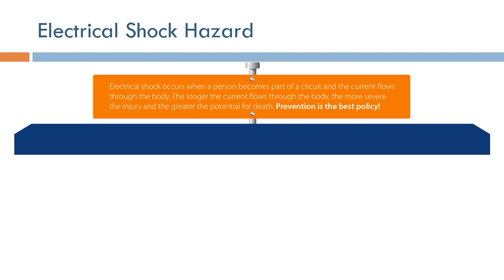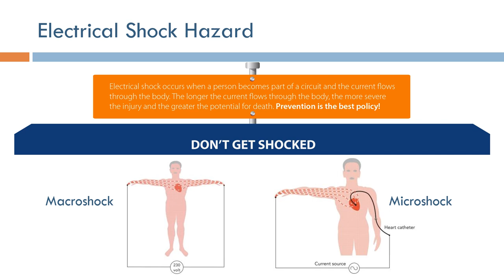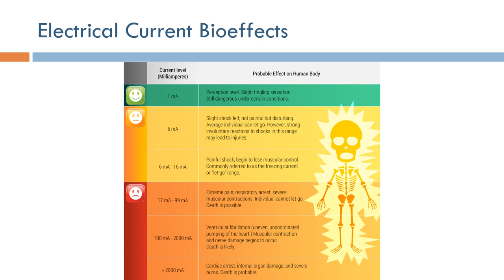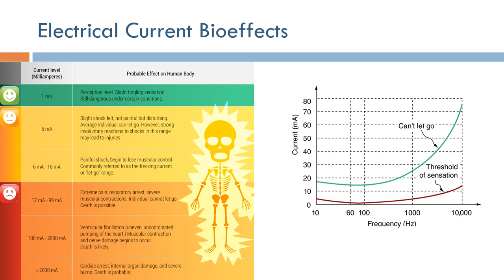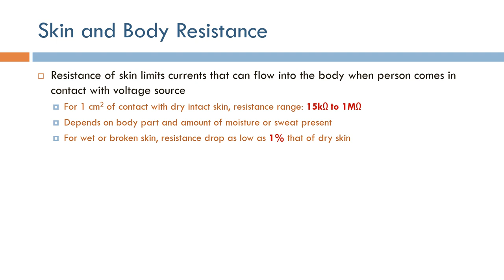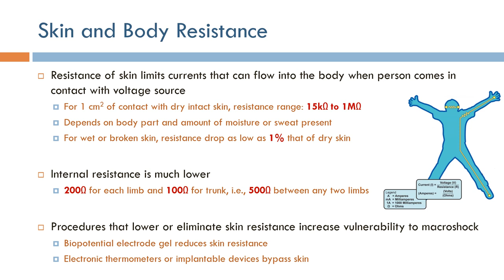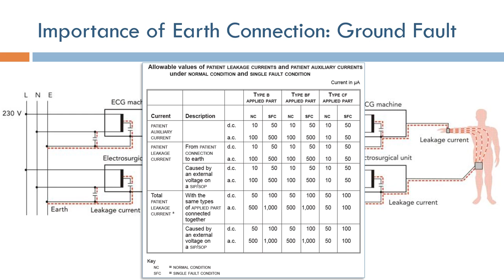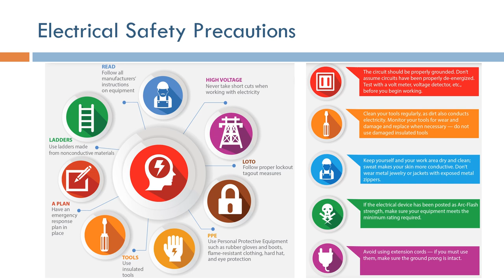Electrical Safety in Medical Devices (Arabic Narration)